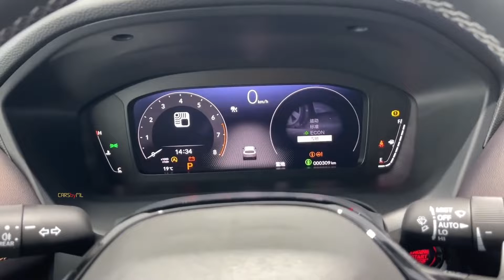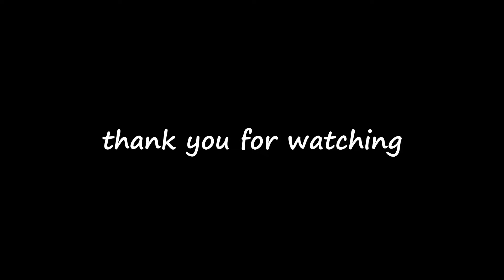Honda ZR V SUV 2023 Walkaround